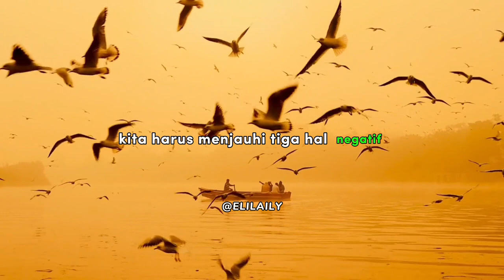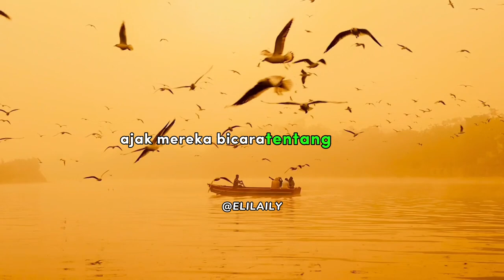HIDUP POSITIF || POSITIF THINKING || POSITIF FEELING || VIDEO MOTIVASI